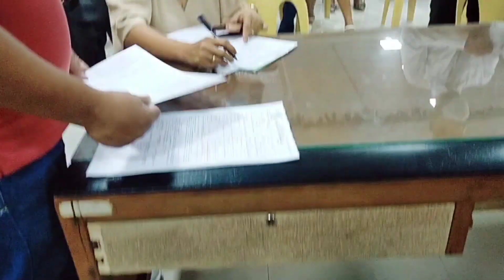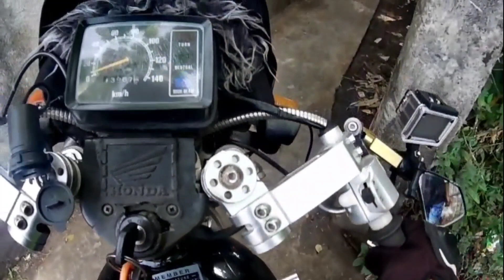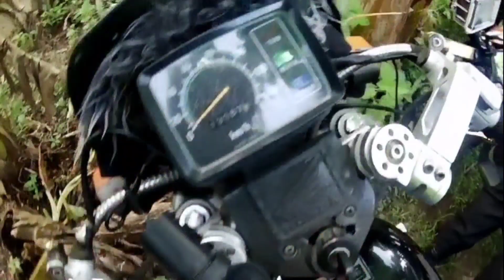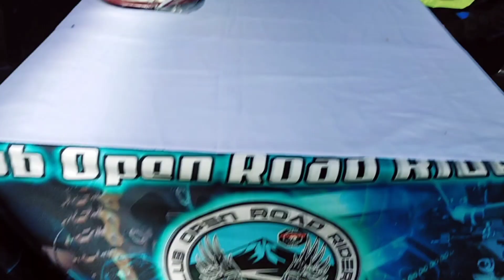ANGELA & CLINTON WEDDING Congratulations..